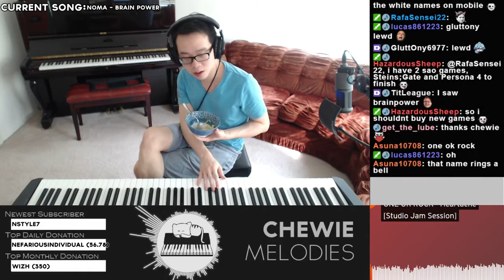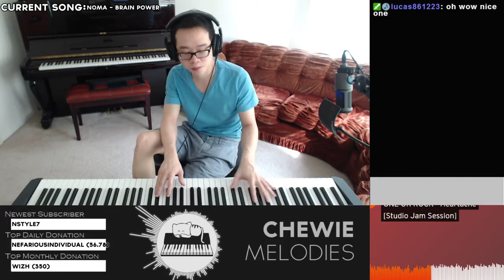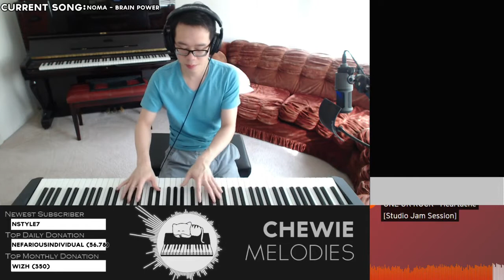Chewie Plays: Heartache (鋼琴\piano playover)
原曲資訊/Original Song Info:
歌名/Name : Heartache

這不是這首歌的鋼琴版 - 他只是在聽著歌即興演奏。這是在實況的時候錄的，所以他有在裡面跟觀眾聊天。
This is not a piano cover of the song - he is just playing on top of it. It was recorded during a live stream, hence there is talking in the video.

我上傳這些影片不是為了自己的利益 - 更何況彈鋼琴的不是我。我會上傳純粹是因為我想要在其他地方聽這些音樂。
I don't upload these videos to gain profits/views/fame - plus I am not the pianist in the videos. I only uploaded them so that I can listen to them when I'm on a different device. All the work belongs to ChewieMelodies.